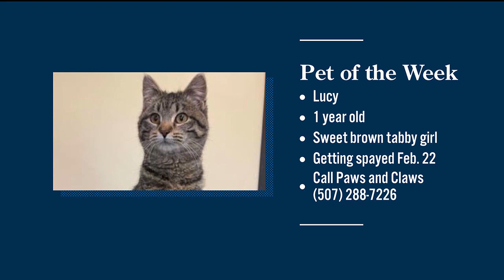Midwest Access: Pet of the Week - Lucy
Pet of the Week: Lucy